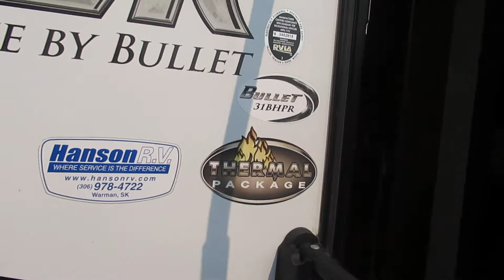2014 Premier 31BHPR BUNKS Medicine Hat RV Dealer